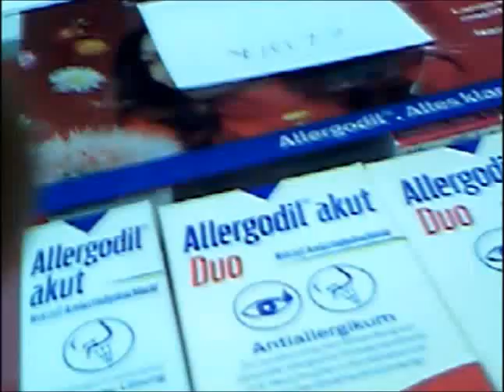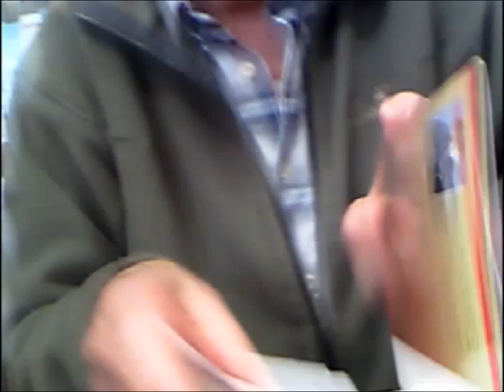Meeting Otto Carius - 4.4.2013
A short video I recorded in Herschweiler-Petersheim on April 4th when I met the 2nd best Panzer ace Otto Carius!
What was most surprising about him,was his love for greek history and culture and he even spoke ANCIENT GREEK to me! It made my jaw drop! On the other hand,he was surprised of me when he took me to his office,where he keeps all Panzer miniatures given to him by his fans and watched me naming one by one all Panzer models he has there. It was an honor to meet him.